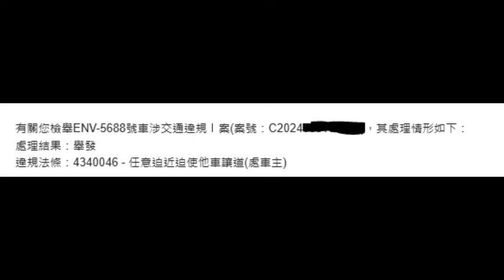三貼載小孩還這種騎車法（檢舉成功）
其實很意外會過，給警察們大大的respect。
那天從新竹風箏節回來，結果遇到一個鑽車縫的騎士
後來追上去跟她說這樣很危險，
他撇了我一眼，還擺出很不屑的態度。
同時才發現他是前後各載一個小孩。